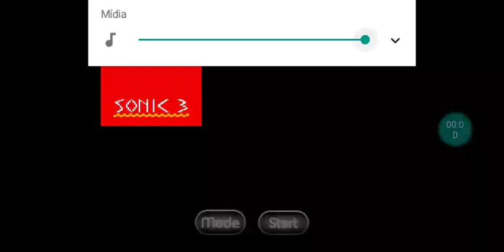game play do Sonic 3 e kanugles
Obrigado por esta aqui

Se escreva se vc gosto do Renato game

Bem vindo ao
canal espero que você aproveite o tempo aqui

Se ainda não faz parte da nossa família

Se vc novo se escreva no nosso canal

Se voce não e escrito se escreva